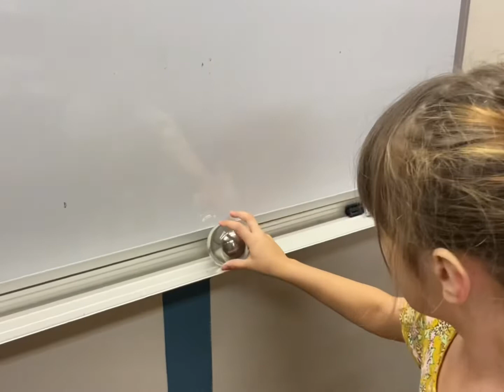Lottie uses a magic Fushigi ball to feed fish. Rube Goldberg machine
A simple task done in a very complicated way. The rube goldberg machine one marble triggers the next section. Main goal is to feed the classroom fish.